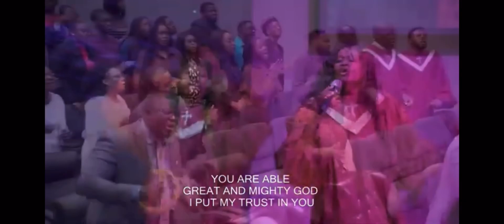Praise Medley by Damilola Anjorin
Jesus (You are Able) - Ada Ehi
Air I Breathe - Jerry K
Center of it all - Eben